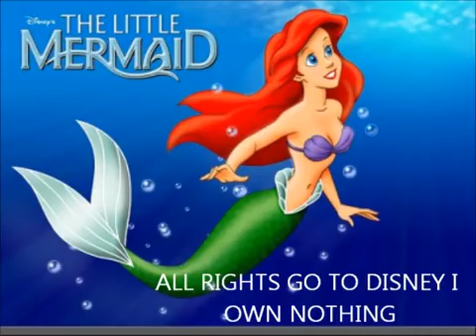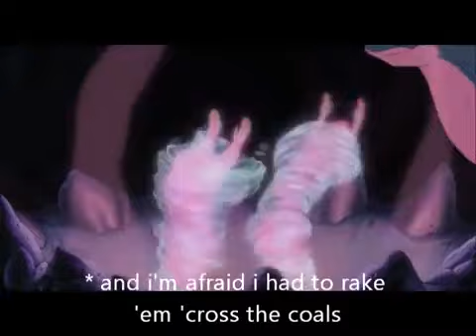"Poor Unfortunate Souls" form The Little Mermaid with Lyrics